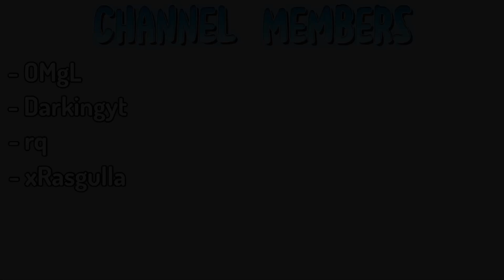The BEST Mobile Player On Capture The Flag (Minecraft Hive)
Capture The Flag Montage

"So hit me with, hit me with a riptide"

Hello guys it is me JitR. Welcome back to another video. So, The Hive just released their biggest project yet, Hive Arcade. It features insane gamemodes such as The Bridge, Capture The Flag, Block Drop and Ground Wars. And everyone's favourite gamemode was CTF. So I made a montage in that gamemode hope y'all enjoy it.

Song used in the video:
♪ Unlike Pluto - Riptide

Ign: JitR0
Editing App: LumaFusion, VN, CapCut
Thumbnail App: PicsArt
Recording App: IOS in-built Recorder
Device: iPhone 8

In game Settings:
FOV: 99.60
Sensitivity: 40
Button Size: 100
Split Controls: On

Server: The Hive Minigames (Featured Server)